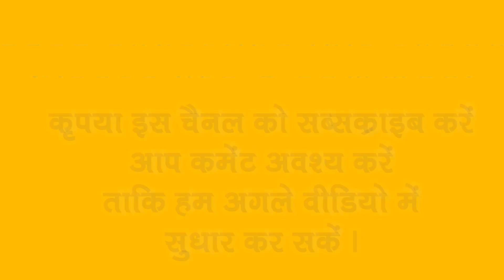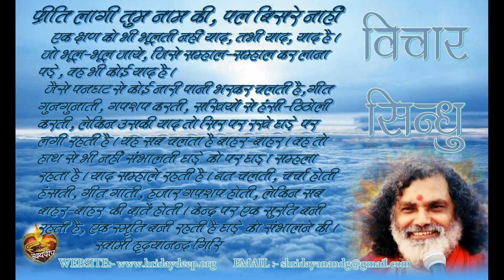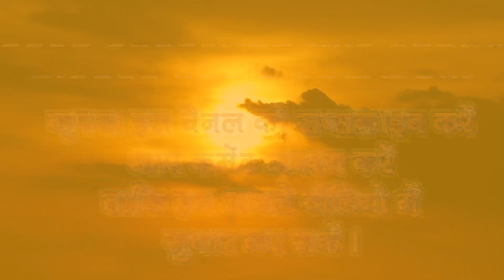प्रीत लगी तुम नाम की Preet Lagi Tum Naam ki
We shall try to upload spiritual and social content useful in your daily life and tips to improve it by quotes from sainta and fasmous world celebrities. Musical videos, Meditation and yoga tips, Tips to improve your Health and environment concern.